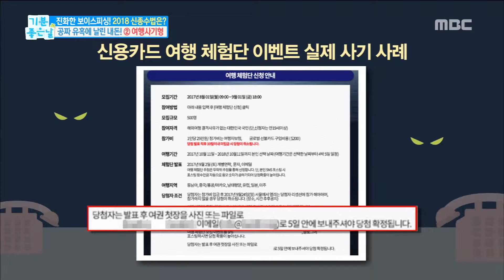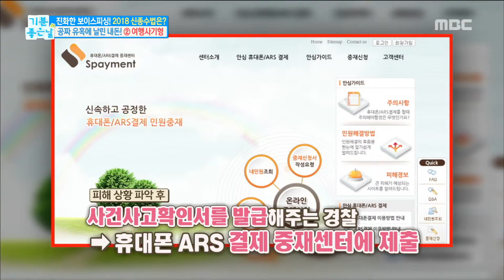[Happyday]Be careful with the event! 체험단 이벤트를 조심하라! [기분 좋은 날] 20180319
Be careful with the event! 체험단 이벤트를 조심하라!